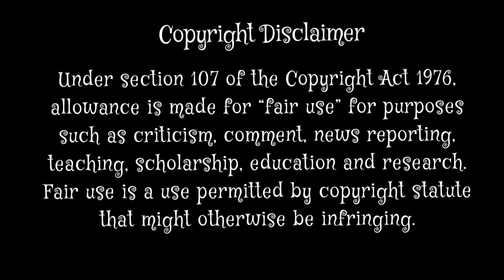Mukbangers Years Ago Vs Now *food eating*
SPICIEST CHICKEN LOLLIPOP🍗SPICY SOUPY BLACK BEAN NOODLES WITH CHICKEN MOMO, CHICKEN SHAWARMA BURGER

Biriyani Mukbangs|Biriyani Compilation *food eating*

This video is for entertainment only. No hate is intended. Please support the original creators if you like their content. Channel names are provided in the video.

 Spreading Joy!

ASMR mutton
mukbang eating mutton
mutton eating Mukbang
mutton eating videos
mutton curry
mukbang compilation
mukbang mutton compilation
mukbang mutton
Indian mukbang
mutton bones
mutton biryani
mutton eating show
mutton
mutton biriyani compilation
compilation videos
eating show compilation videos
eating compilation videos

SPICY INDONESIAN NOODLES EATING CHALLENGE 🔥 WITH SPICY CHICKEN LOLLIPOP AND SUNNY SIDE UP EGGS 🍗🍳

SMALL FISH curry cooking and eating || small fish cooking and eating || cooking by santali child